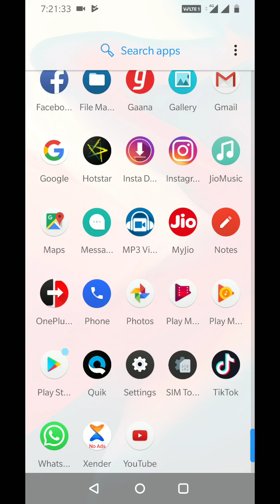How to display battery percentage in OnePlus 6T status bar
Here's how to show battery percentage in status bar on OnePlus 6T using display settings. By default hide battery percentage in your OnePlus OxygenOS. Also, change battery style in OnePlus 6T and OnePlus 7 Pro using this tutorial. Enable battery percentage in OnePlus 7 Pro and OnePlus 7 using this video.